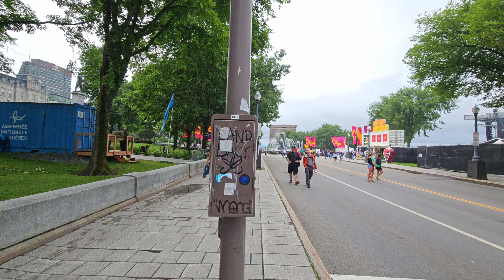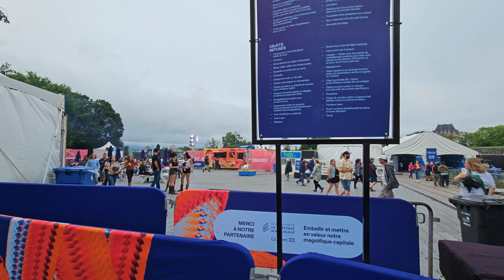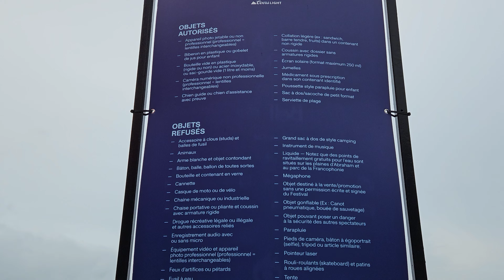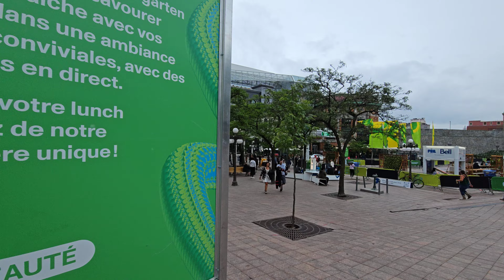[4K] Quebec city FEQ | Music Festival | Place d'Youville | Grande Allée | Walking Tour Summer 2024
Filmed: Thursday July 11, 2024 6:42PM

00:00 Boulevard René-Lévesque E
05:00 Rue de la Chevrotière
07:00 Rue Jacques-Parizeau
08:30 Rue d'Artigny
10:30 Grande Allée E
15:30 Scène Bell (Entrée/Entrance)
16:10 Grande Allée E | Avenue Honoré-Mercier
17:30 Scène Hydro-Québec
19:30 Fontaine de Tourny | Avenue Honoré-Mercier
21:00 Grande Allée E
26:00 Grande Allée E pt.2
30:00 Cours du Général de Montcalm
31:30 Plaines d'Abraham |  Scène Bell (behind)
33:00 Avenue George VI
34:50 Jardin Jeanne-d'Arc
39:00 Avenue Wilfrid-Laurier
42:00 Manège militaire Voltigeur de Québec | Place George V
44:30 Place George-V Est
45:50 Rue des Parlementaires
48:40 Promenade des Premiers Ministres
51:00 Avenue Honoré-Mercier
54:00 Rue Saint-Joachim | Place d'Youville
55:30 Scène Crave | Place d'Youville
58:30 Porte Saint-Jean
59:20 Éloge du déplacement by Philippe Ramette